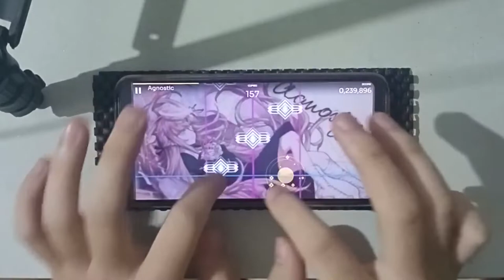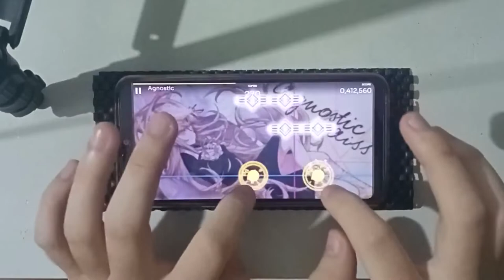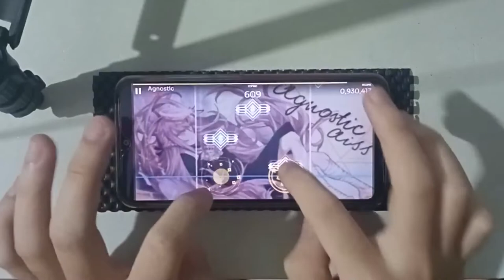[Orzmic] Agnostic | HARD 9+ | Perfect Decryption (Max) | Hard Judgement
Offset: +8
Speed: 1.40
Device: Vivo Y91i
Record: 17/12/2021

🎮 Game: Orzmic
Version: 1.12.17
Source: Chapter EX - "Flower and Planet"